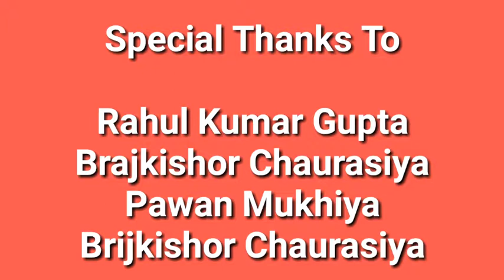चलो रे भक्तों शिव के धाम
Best shiva bhajan